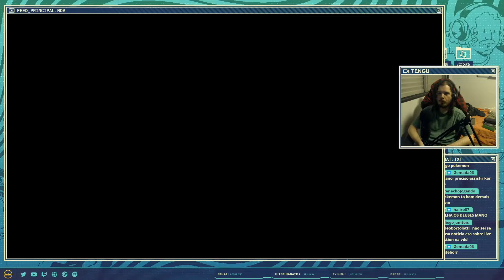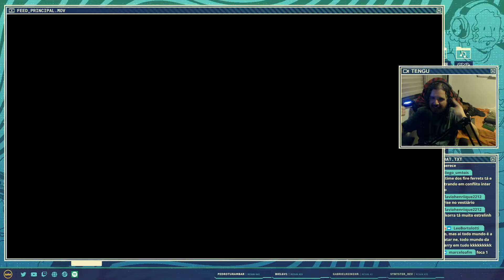Tengu Joga The Legend of Korra (06/12/22)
Tengu prova que o jogo da Korra é é melhor do que você pensa.